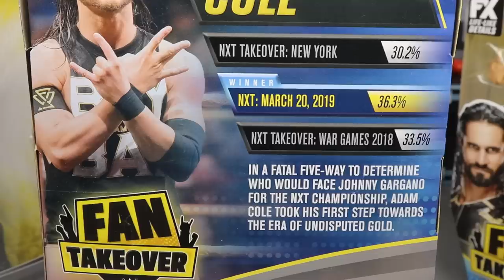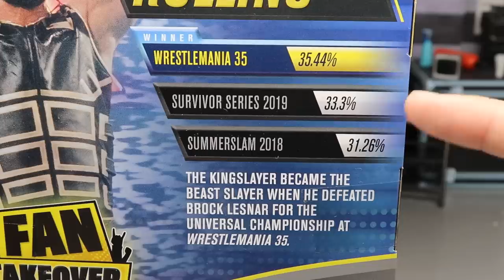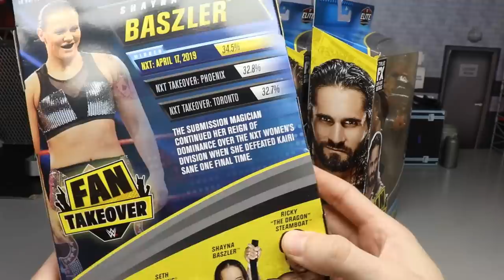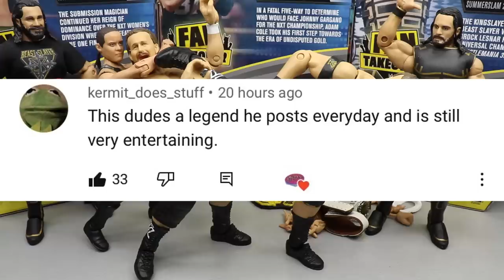WWE FAN TAKEOVER ELITE FIGURE SET REVIEW! SETH ROLLINS, ADAM COLE, SHAYNA BAZLER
WWE elite fan takeover fan vote wwe elite figures seth rollins adam cole shayna bazler ricky the dragon steamboat wwe action figures fan takeover amazon exclusive fan vote wwe figures elites 2021 new wrestling figures 2021 wwe action figures coming soon 2021 new wwe elites